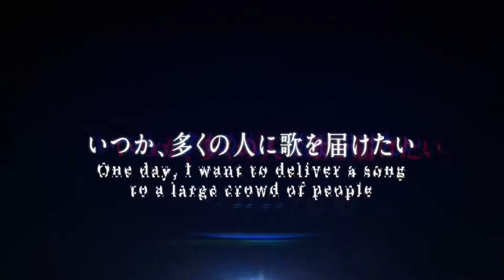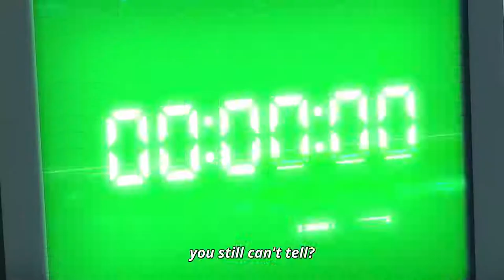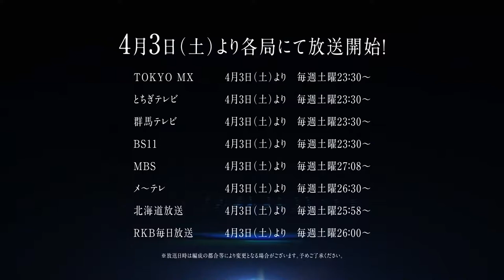Vivy: Fluorite Eye's Song | OFFICIAL TRAILER [English Sub]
ヴィヴィ -フローライトアイズソング-

Main Cast
Vivy (VA: Atsumi Tanezaki)
Matsumoto (VA: Jun Fukuyama)

Staff
Director: Shinpei Ezaki
Script / Series Composition: Tappei Nagatsuki & Eiji Umehara
Original Character: loundraw
Character Design: Yūichi Takahashi
Animation Production: WIT STUDIO

Subtitle Credits
Translation: GM, Matteu
Typesetting: ChickyBro
Editor: lucklife
Proofreading/QC: Zippy909

© Vivy Score / ANIPLEX, WIT STUDIO
Licensed by Funimation Global Group, LLC and Plus Media Networks Asia (Aniplus Asia).